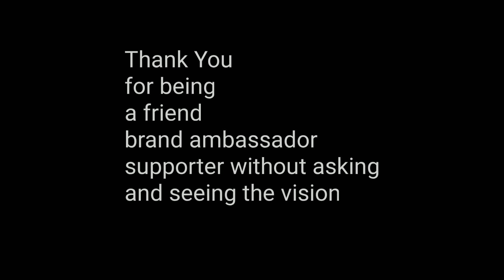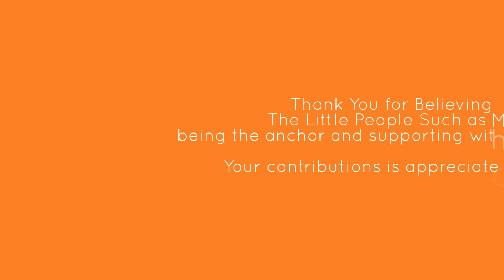Oprah Announcemence with Franklin- Kglory Invite